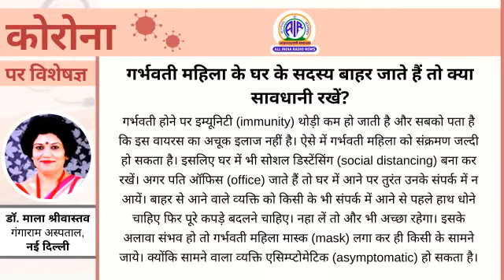गर्भवती महिला के घर के सदस्य बाहर जाते है तो क्या सावधानी रखे ?